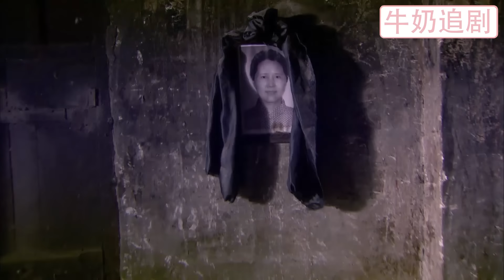【Full Movie】背簍女2塊錢買下飯店裝調料的碟子，哪料竟是清朝古董，從此身價過億！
JYDJ